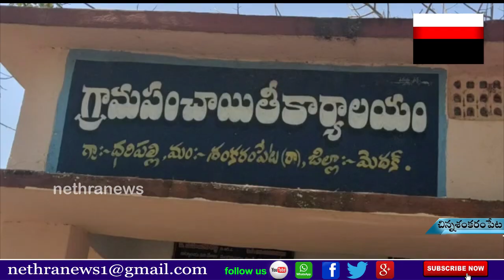చిన్న శంకరం పేట మండలం ధర్పల్లి గ్రామంలో పారిశుద్ధ్య గ్రామ కార్మికులకు మాస్కులు || Nethra News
|| Nethra News || చిన్న శంకరం పేట మండలం ధర్పల్లి గ్రామం ।।